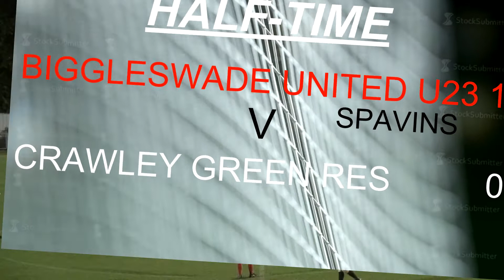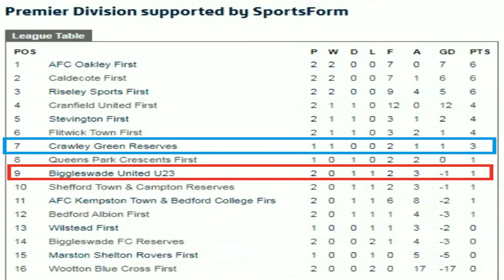BIGGLESWADE UNITED U23 V CRAWLEY GREEN RESERVES 04.SEPTEMBER.2019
112 views so far.. A busy week for me as I now bring you an U23 match from Biggleswade United in the Beds County League premier Division Step 7 of the football ladder. Unfortunately they squandered a 1-0 lead in the second half and ultimately lost 2-1. You can see the pattern and style of play emerging in all the sides under the BUFC banner, laying the foundation for the future.